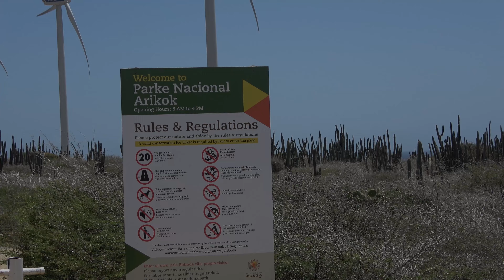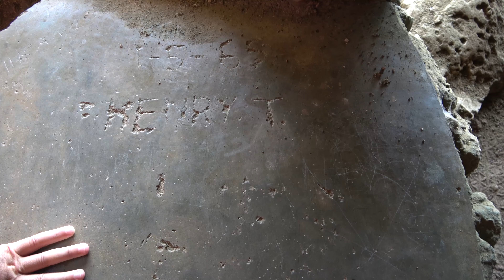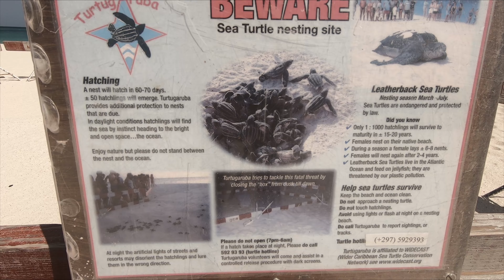Top 10 things to do in Aruba vlog!!! A 10 minute travel guide vlog. Aruba Holiday.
Hi allemaal,

Laatst was ik op vakantie op Aruba en het was fantastisch. Ik heb een persoonlijke top 10 samengesteld van dingen die je echt moet doen als je op Aruba bent.

Kijken jullie mee?

Oh ja... volgen jullie mij al op insta?